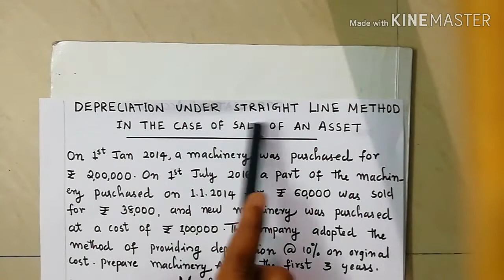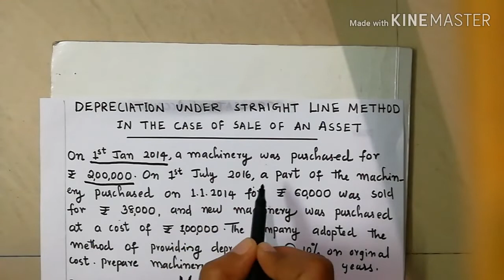(#2) Depreciation accounting under straight line method (sale of an asset)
In this video you learn about difficult problem of depreciation accounting under straight line method in the case of sale of an asset in Malayalam.

Depreciation accounting under straight line method in the case of sale of an asset in Malayalam.

Simple problem under straight line method :-

Trick to pass Journal Entries :-